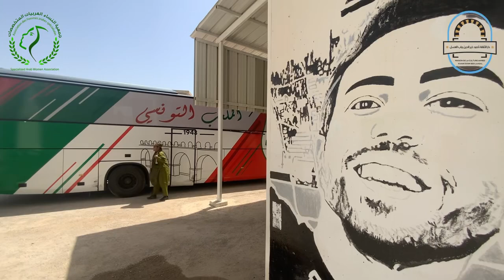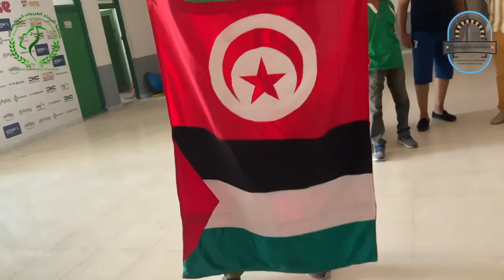مقاطع فيديوا من عرض مسرحية "أشلاء" للمسرحي نزار الكشو إحتفاء بفنون الشارع ودورها في معالجة القضايا